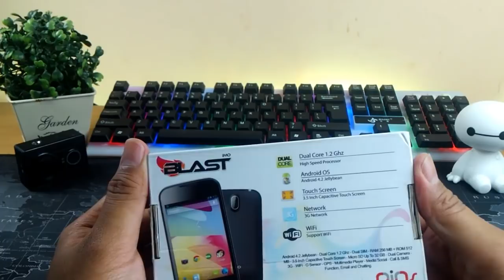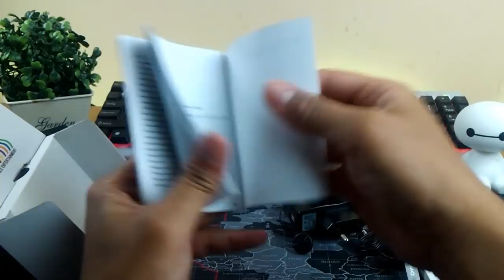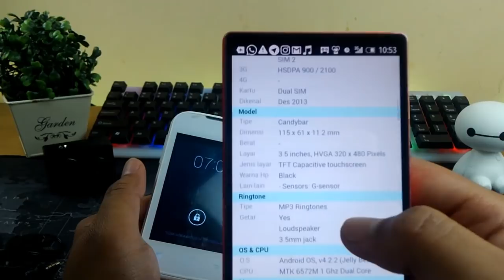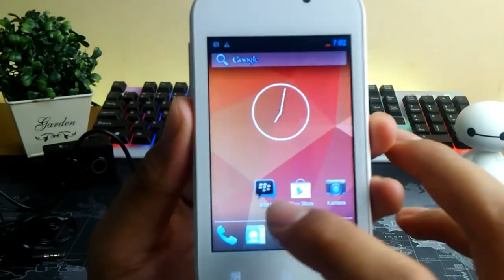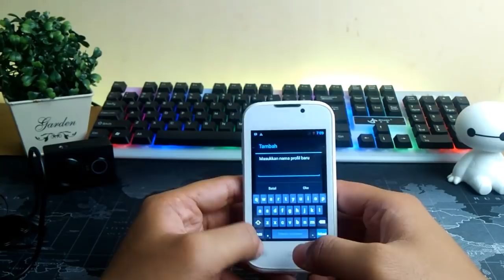UNBOXING Android 200rb bikin nyesek - IMO S67